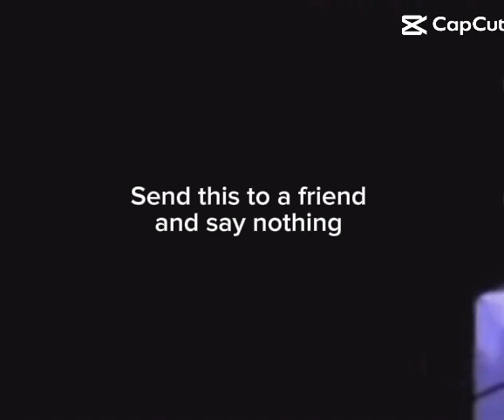24 January 2024